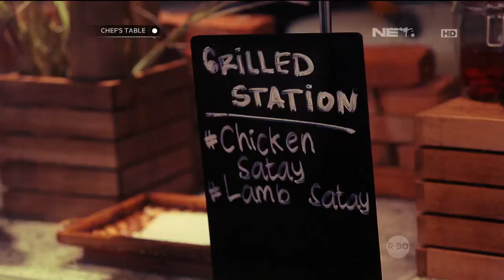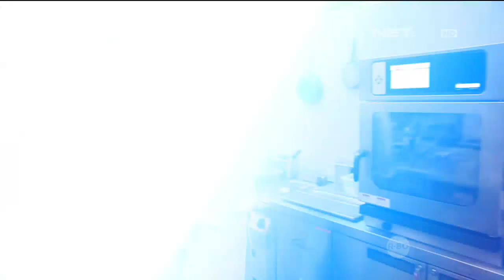Main Course - Black Cod Fish With Kecombrang Relish Ala Spectrum Kitchen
Chefs Table adalah Cooking Show oleh Chef Chandra yang dikemas dengan tampilan Fancy Food ditambah reality, dimana Chef Chandra akan invite langsung guest (Artis dan Public Figure) untuk hadir di Chefs Table.